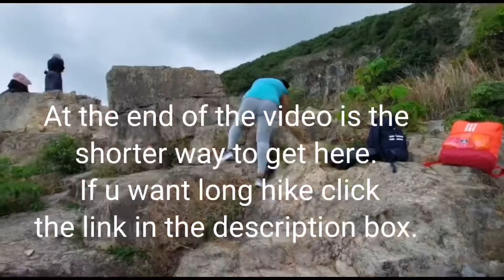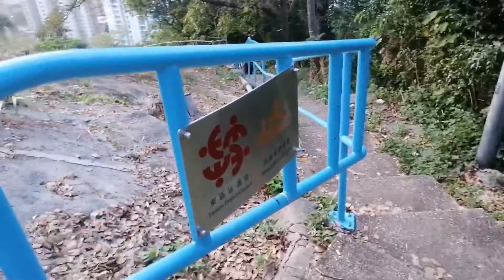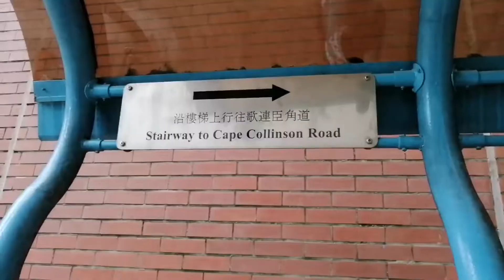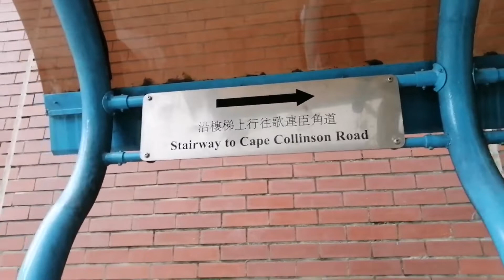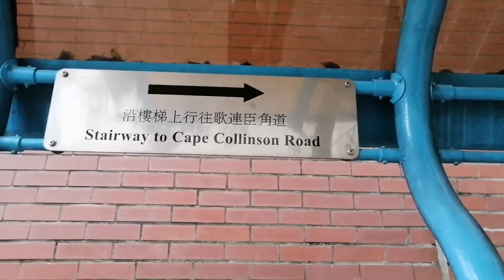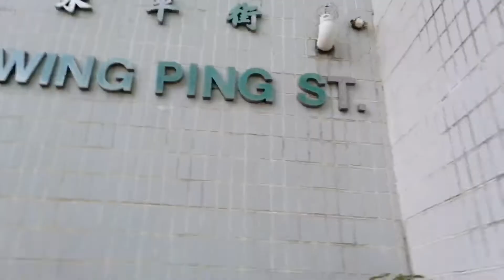NAPAKAGANDANDA DITO | CAPE COLLINSON SHORT CUT AT THE END OF THIS VIDEO